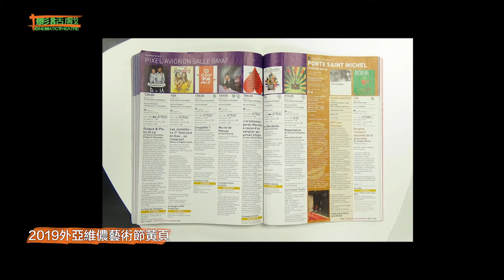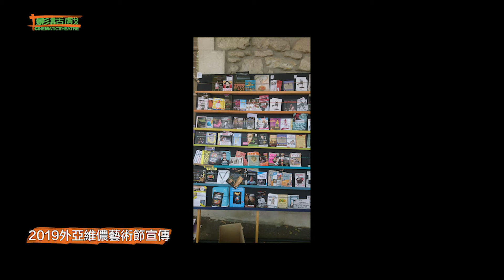【影話戲】2019外亞維儂藝術節 參節分享會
2019外亞維儂藝術節 參節分享會

主持：羅靜雯
嘉賓：陳家濠、張君洳、莫美嫦
監製：梁安祺
拍攝及剪輯：杜焯盈(香港藝術發展局第三屆「藝術製作人員實習計劃」製作人員實習生)